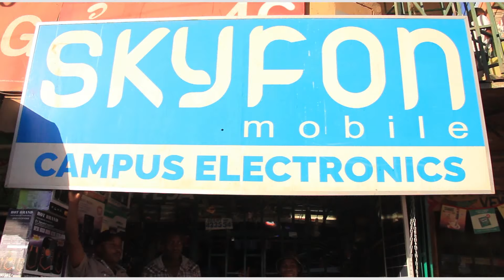Kyalo Kitu By Vuusya Ungu (Ndalani Boyz Band) Official video